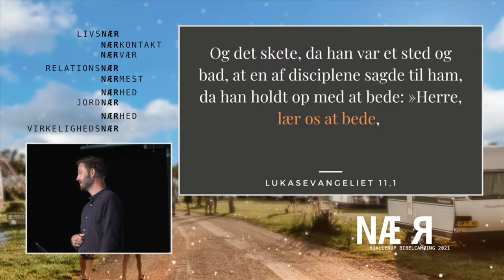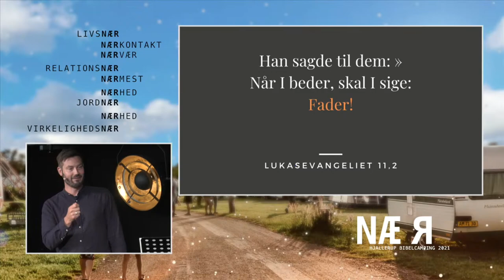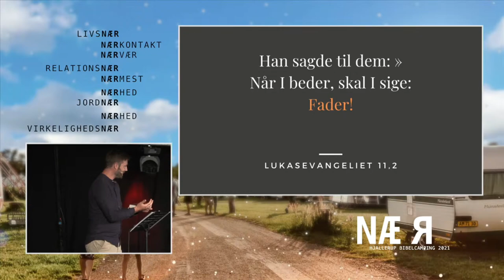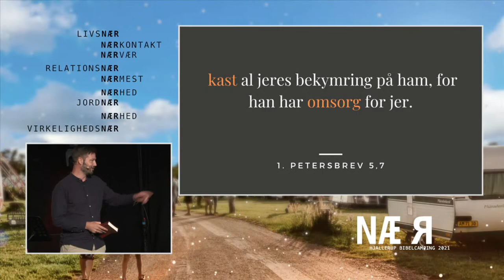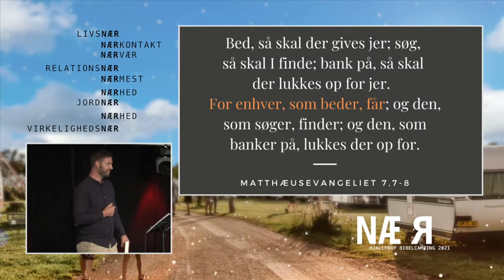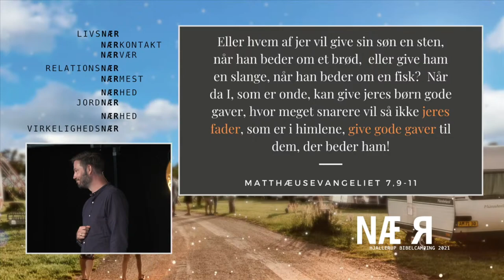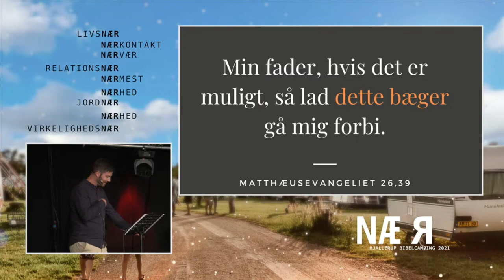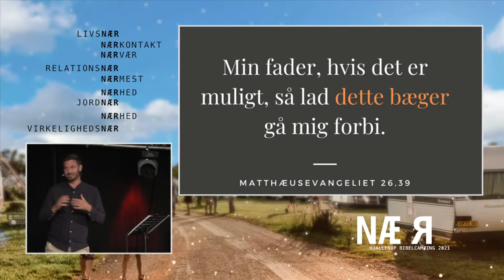Hjallerup Bibelcamping 2021 // Torsdag aften ved Andreas E. Bøge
Bøn er vigtigt – også selv om det kan føles som om, Gud ikke svarer. Sognepræst Andreas E. Bøge taler ud fra emnet "Hvor tæt på er Gud i bønnens verden". Optagelsen er fra torsdag aften på Hjallerup Bibelcamping 2021, hvor temaet for ugen var NÆR.